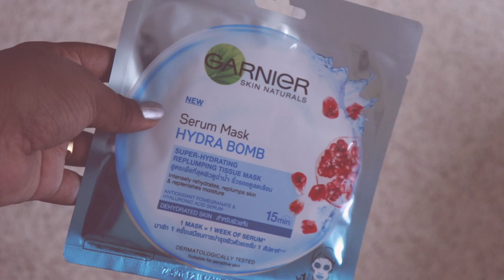A relaxed evening routine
*Please do not use any content without permission